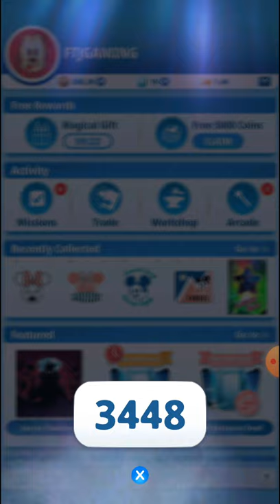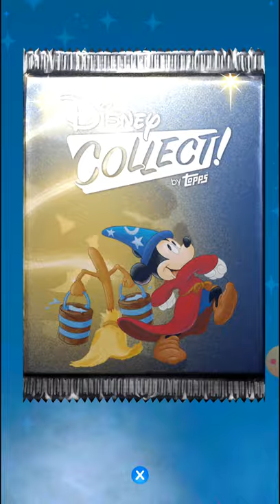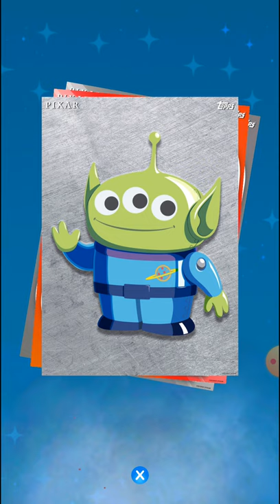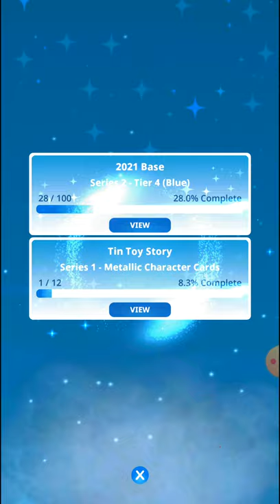30 Pixar Toy Story packs. Disney Collect! by Topps digital trading cards.